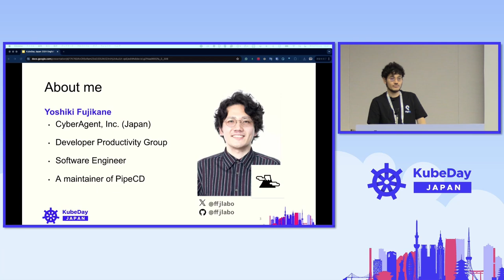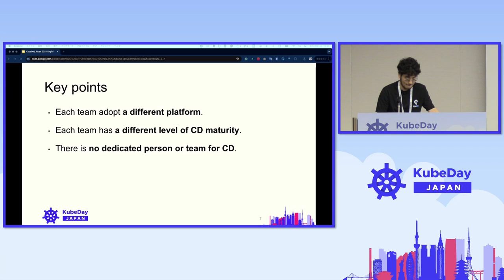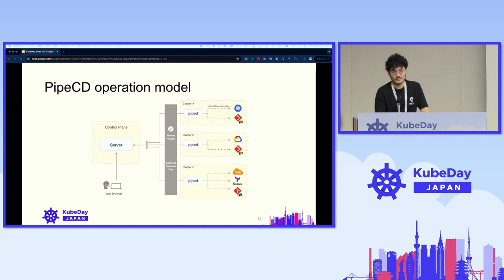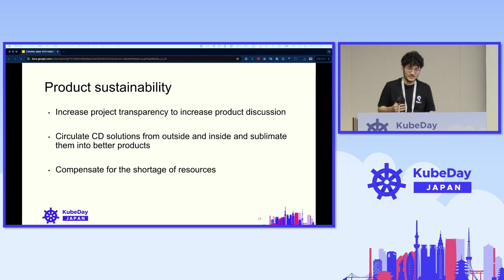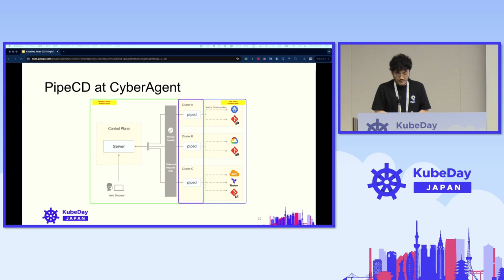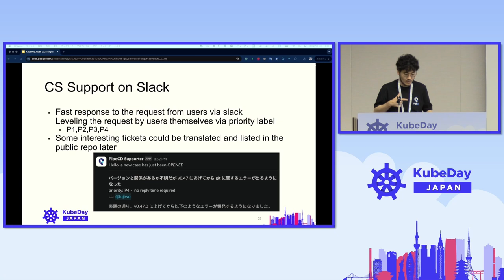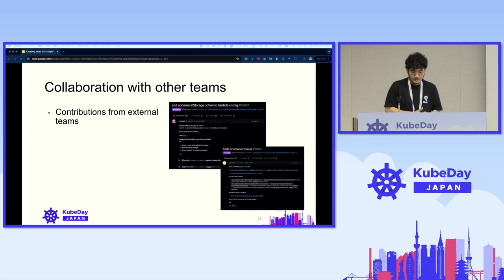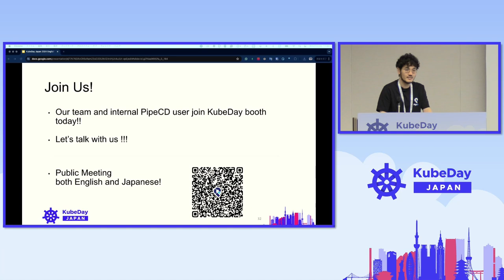Our Journey from in-House CD System to Open Source - Yoshiki Fujikane, CyberAgent, Inc.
We will share our challenging journey of providing a Continuous Delivery (CD) system as an in-house infrastructure, and subsequently releasing it as open source. We will delve into why we decided to offer a CD system within our organization, and the actual initiatives we undertook to achieve this. These initiatives include offering a control plane as an in-house SaaS, enriching in-house support, conducting in-house Office Hours, and finally, making it public as an open source software. We will also highlight the unique strategies and innovations that we implemented during this process. This talk will provide valuable insights for those who are considering similar initiatives, and it will also help to enrich the ecosystem by sharing our experiences and lessons learned.